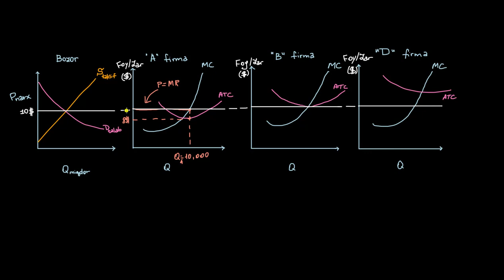Mukammal raqobat bozori qatnashchisi bo‘lgan firmalarning iqtisodiy foydasi | Mikroiqtisodiyot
Mukammal raqobat bozori qatnashchisi bo‘lgan firmalarning iqtisodiy foydasi.

Xuddi shu darsni ingliz tilida tomosha qiling: youtu.be/JWuWzloEH40

Khan Academy’da mikroiqtisodiyot: kollej bosqichidagi mikroiqtisodiyotga kirish fanining asosiy mavzularini oʻz ichiga oladi